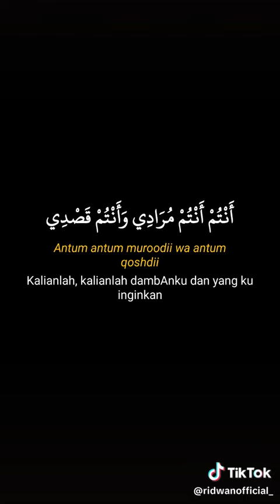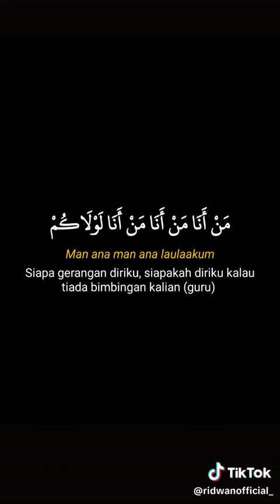25 Desember 2023